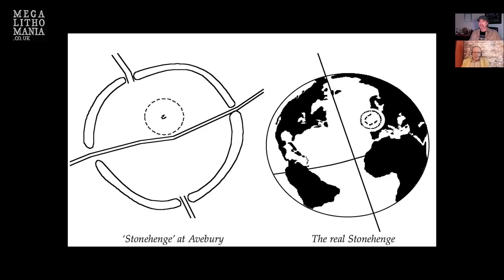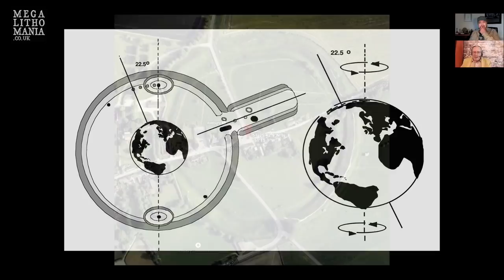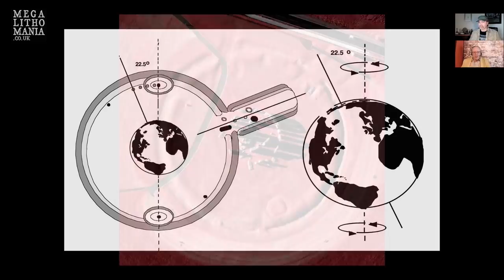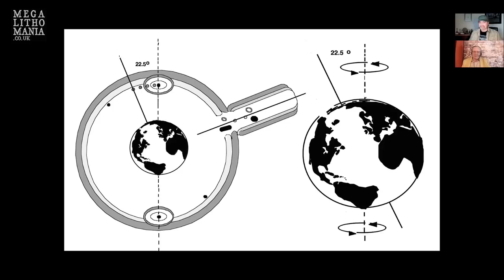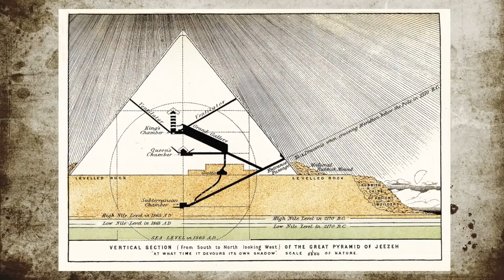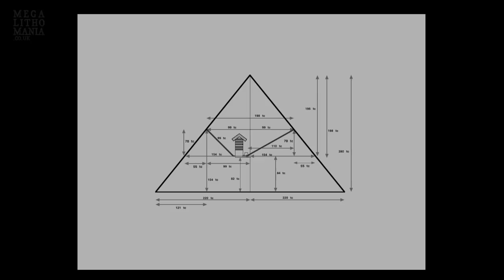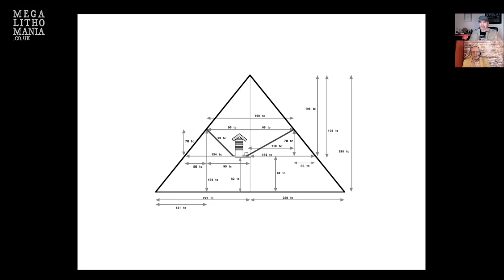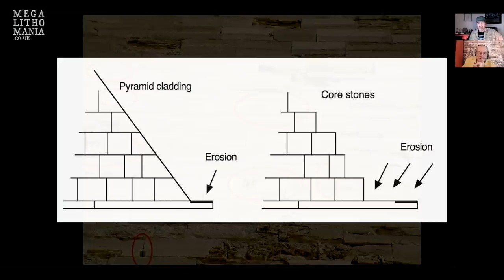Egyptian Mysteries | Thoth, Scota & Geometric Secrets | Ralph Ellis | Megalithomania Interview 2022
Explore Egypt with private visit inside the Great Pyramid on the 'Treasures of Ancient Egypt Tour' this November for only $3250 Ralph Ellis has been researching biblical history and ancient Egypt for more than thirty years, to a degree and depth that very few other researchers manage to reach. His is a prolific author and in this exclusive interview we discuss aspects of his research into ancient measurement systems and how Avebury and Stonehenge appear to be ancient maps of the world. We also look at the geometry of the pyramids and how they influenced the measurement systems used in ancient Britain, as well as the story of Egyptian Queen Scota from the Scotichronicon, who ended up in Ireland, amongst other things. His main website is and his Youtube channel is